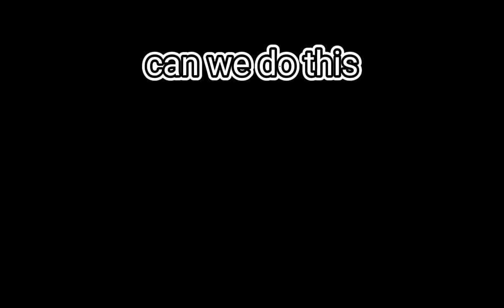can we do this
Hi I am lily